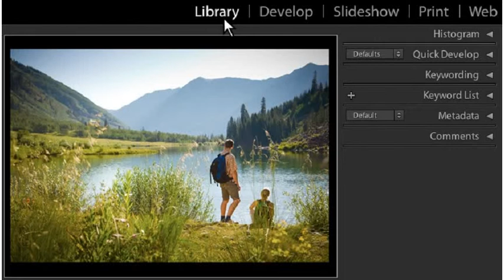Lightroom 3.3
Lightroom 3.3 p6